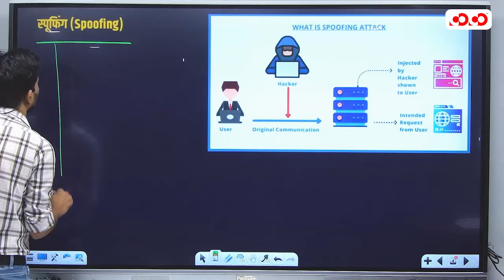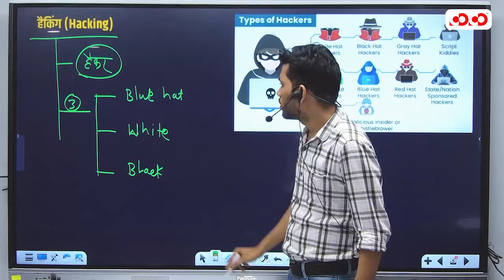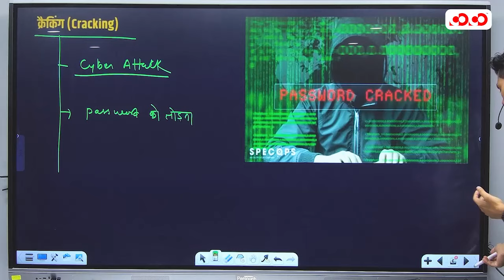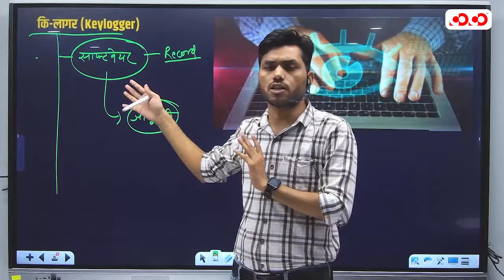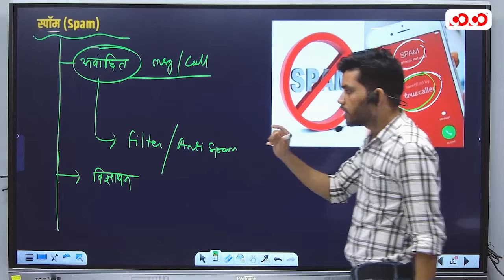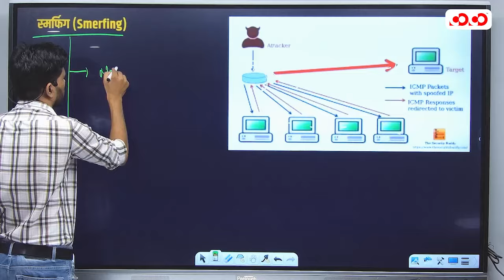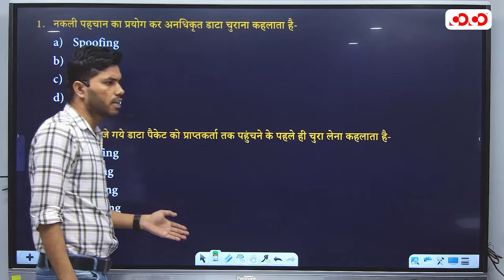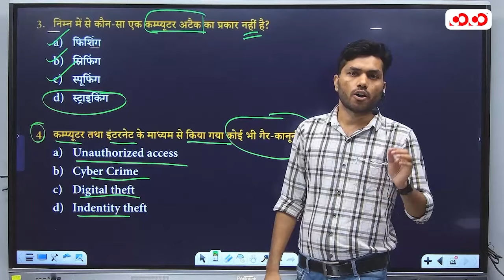Computer | Computer Security | Lec-5 | By Dinesh Sir | Competition Community